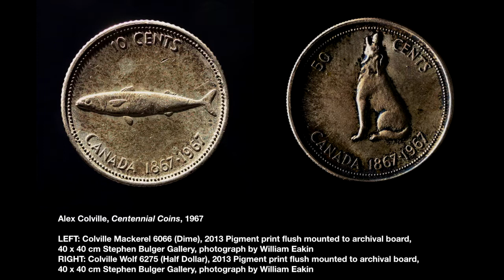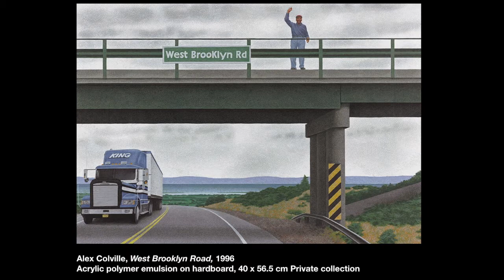What Makes Art Canadian? Ray Cronin on Alex Colville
The drive Alex Colville (1920–2013) had to make sense out of life—which marked his entire mature career, from his time as an official war artist until his death in 2013—is at the heart of his significance as an artist. He was intent on creating a world of order from the reality of chaos, always aware of the essential and tragic fragility of this Sisyphean task. Colville was a thinker as much as a maker, and his sustained, rigorous approach to creating images is a remarkable legacy. Alex Colville: Life & Work examines this significant Canadian figure, tracing his impact on the cultural life of Canada.

Ray Cronin is a writer and curator living in Halifax. From 2001 to 2015 he worked at the Art Gallery of Nova Scotia as a curator and as director and CEO. He currently is vice president of TOTAL Museum and Fine Arts Services. He is the author of numerous essays for catalogues and books, as well as articles for Canadian and American art magazines and newspapers. He is a founding curator of the Sobey Art Award.